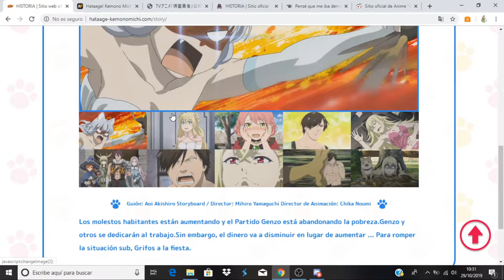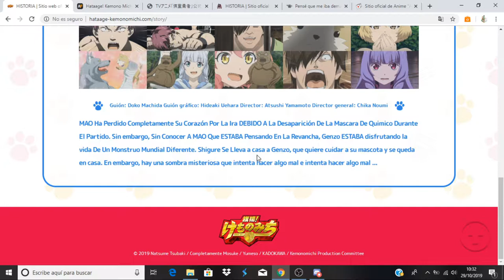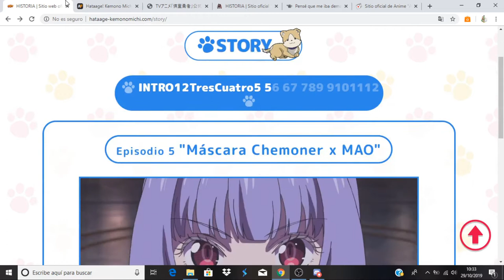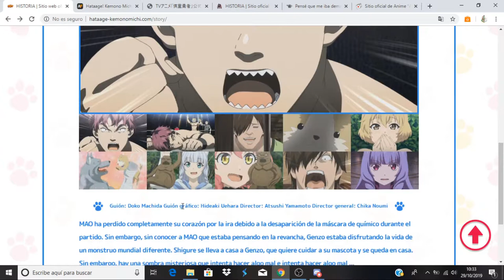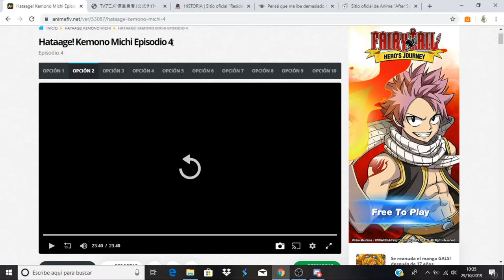Hataage! Kemono Michi comentando avance del capitulo 5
Anime Opening and Ending: Hataage! Kemono Michi